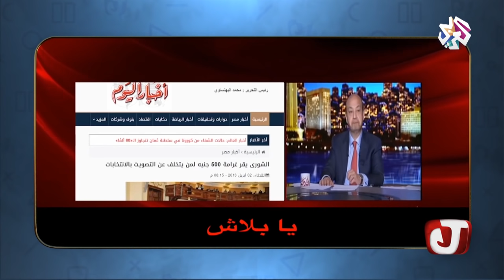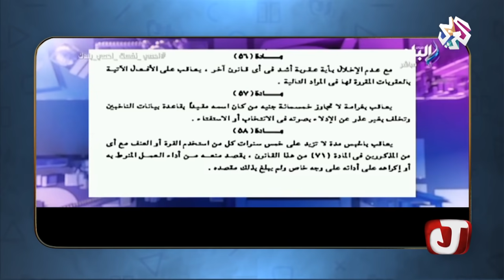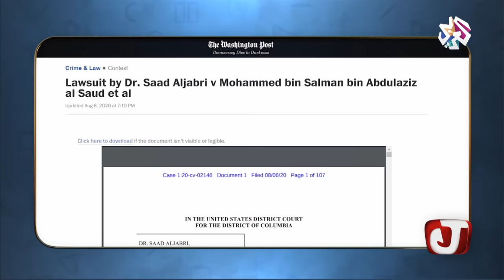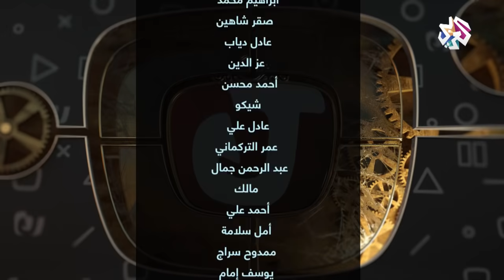جو شو │الموسم الخامس │الحلقة 14 │غضب الرئيس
سخر الإعلامي يوسف حسين "جو" في الفقرة الأولى من هذه الحلقة من مؤتمر السيسي وكيفية تناول الإعلام المصري لتصريحاته الغاضبة خلال المؤتمر، وفي الفقرة الثانية تحدث "جو" بطريقة كوميدية عن غرامة انتخابات مجلس الشيوخ في مصر، أما الفقرة الثالثة فخصصها  للحديث عن المظاهرات في العاصمة الليبية طرابلس وموقف الإعلام العربي منها، وفي الفقرة الأخيرة حكى "جو" حكاية ما قبل النوم.

أوقات عرض البرنامج :
يوم الخميس :
10:00 مساء بتوقيت القدس
09:00 مساء  بتوقيت القاهرة
07:00 مساء  بتوقيت غرينتش
نايل سات 11636 رأسي - 10971 و 10727 أفقي وسهيل سات 11142 رأسي